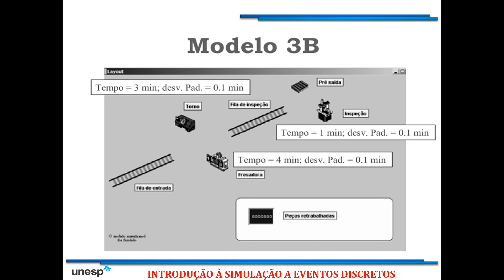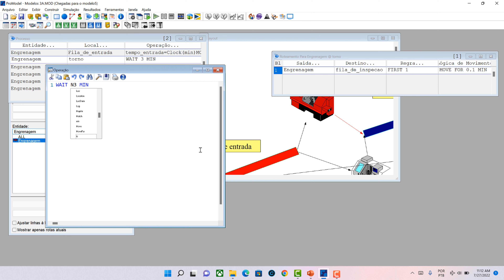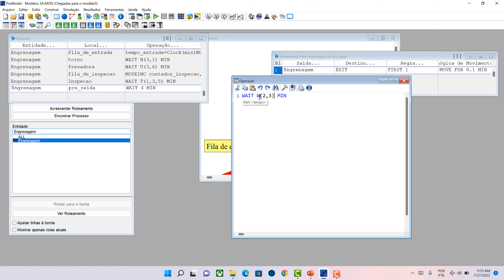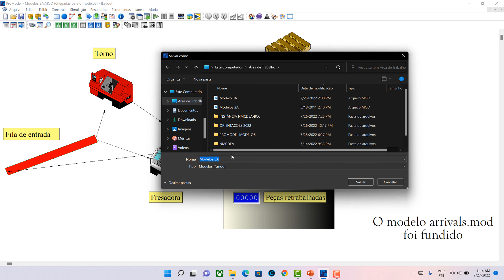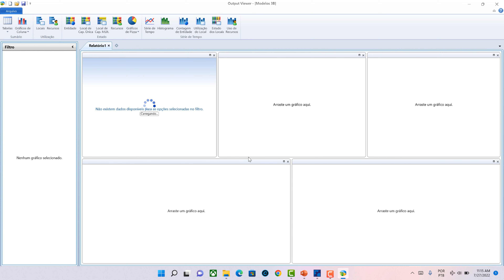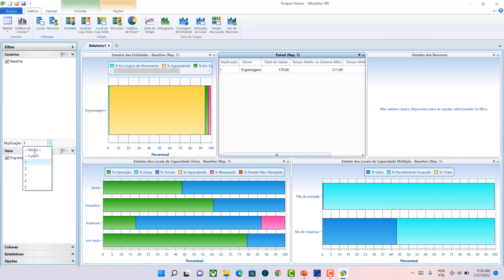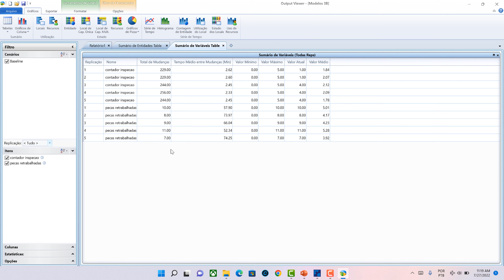Simulação a Eventos Discretos - Software Promodel. Modelo 3B